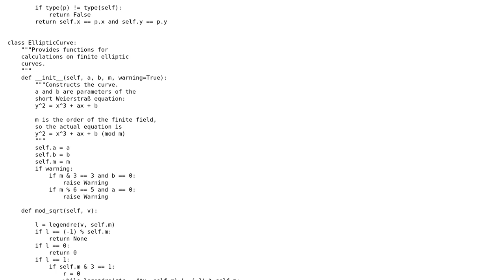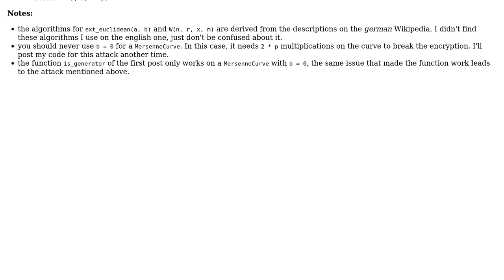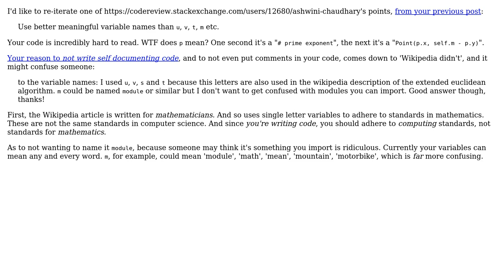ECDH implementation in python (part 2)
With thanks & praise to God, and with thanks to the many people who have made this project possible! You are responsible for your own actions.